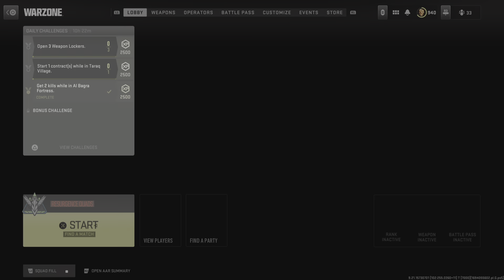Call of Duty: Modern Warfare II_20230907134906